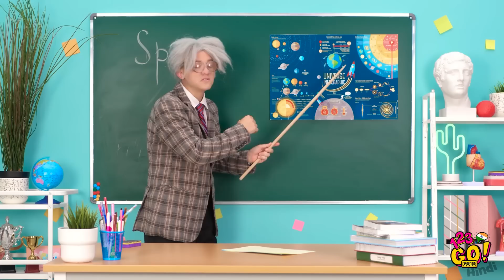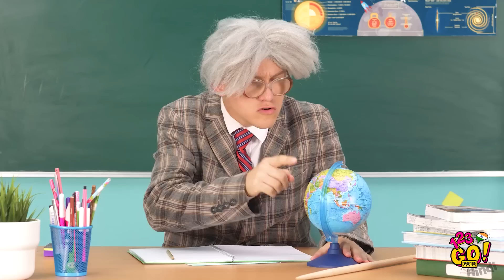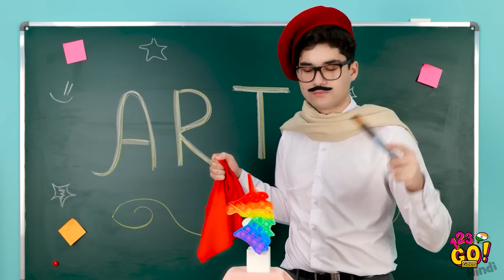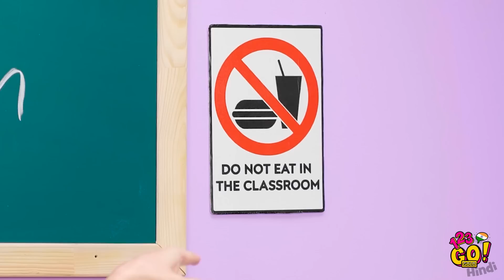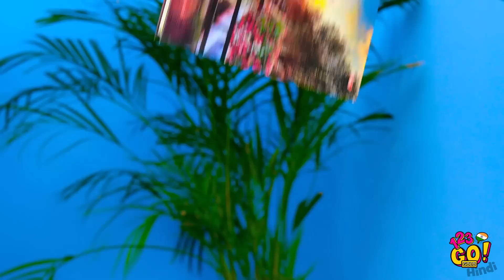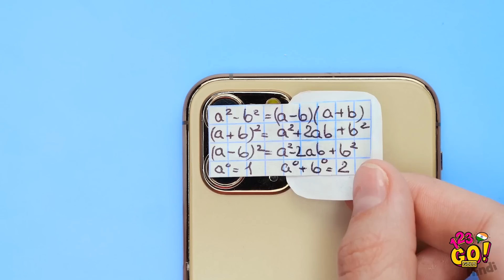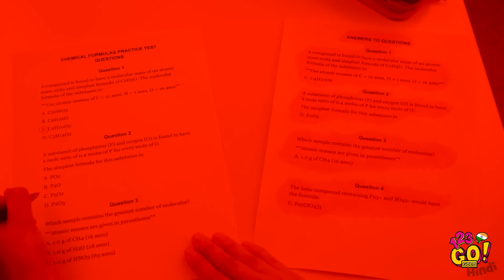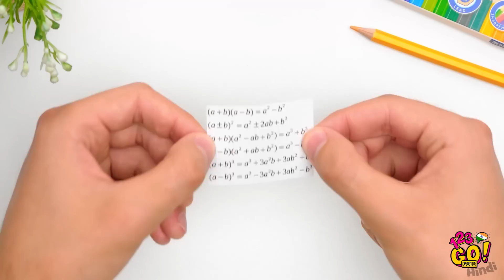मजेदार DIY स्कूल हैक्स || 123 GO! GOLD की ओर से कूल स्कूली क्राफ्ट आइडियाज़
चलिए ये बात स्वीकार करते हैं कि स्कूली जीवन इतना आसान नहीं होता। लेकिन हम जो हैक्स आपके लिए लेकर आए हैं, उससे आपके स्कूली दिन थोड़े आसान हो जाएंगे। इनमें से आपको कौन सा हैक पसंद है?